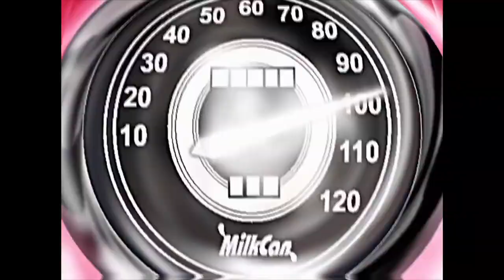MilkCan - Got To Move! [ Sub. Español ]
No sé me dieron ganas de traducirla, lamento si tienen errores lo hice apurado.